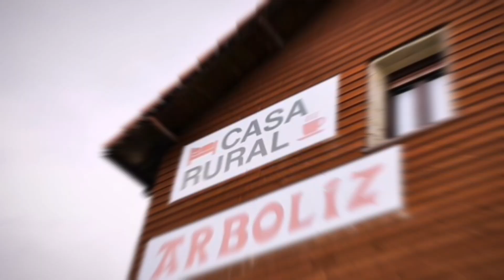Casa rural Arboliz